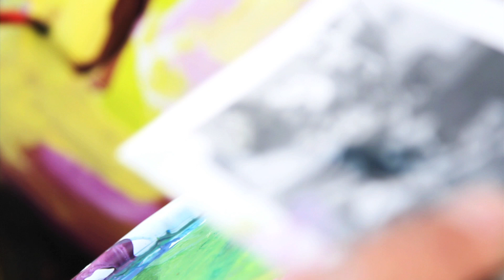Héol Art / Art&Public à l'élaboratoire les 8 et 9 octobre 2011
Petite peinture réalisée sur un camion par Héol Art.
Enregistré lors de "l'Art&Public" à l'élaboratoire les 8 et 9 octobre 2011.
Vidéo réalisée par Fuckin'TV.